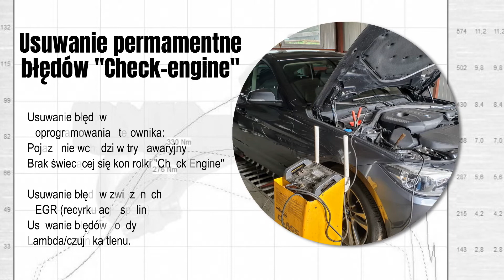Warsztat samochodowy Krotoszyn Auto-Skrzypek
Auto-Skrzypek to znajdujący się w Krotoszynie, na terenie województwa wielkopolskiego warsztat samochodowy. Właścicielem działającego od 2014 roku warsztatu jest Przemysław Skrzypek.

Głównym profilem działalności warsztatu Auto-Skrzypek są usługi w zakresie mechaniki pojazdowe. W usług warsztatu korzystają klienci prywatni, jak i właściciele firm.

W warsztacie Auto-Skrzypek wykonywane są takie prace jak chiptuning, podnoszenie mocy silników, diagnozowanie silników, regenerowanie wtryskiwaczy, modyfikowanie sterowników silników, a także czyszczenie filtrów.

Doświadczona kadra mechaników pracuje przy pomocy specjalistycznych urządzeń, które pozwalają odnaleźć nawet najmniejszą usterkę i ją usunąć. Jeśli zainteresowała Państwa oferta, serdecznie zapraszamy do odwiedzenia strony internetowej